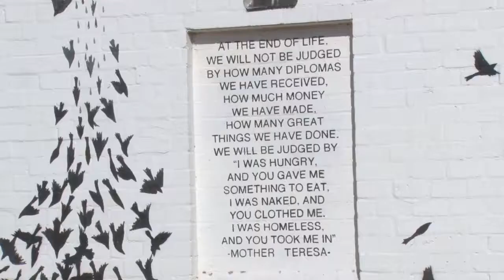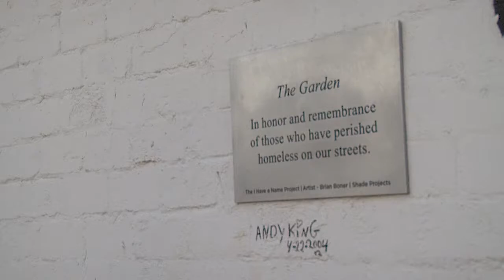The Garden (Mural in Downtown Phoenix)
This is a project I made back in September for my videography class in Fall 2017.